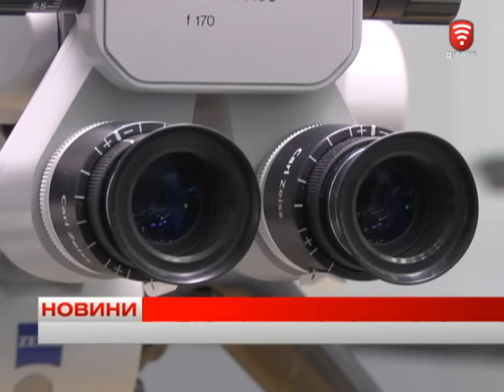Телеканал ВІТА новини 2017-01-30 Стоматпослуги вінницьким бійцям надаватимуть безкоштовно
Стоматпослуги вінницьким бійцям надаватимуть безкоштовно у новому центрі лазерної та мікроскопічної стоматології. Наразі, в реєстрі департаменту соц. політики міської ради - 3 тисячі учасників АТО. А після перебування на фронті - чимало з них мають проблеми із зубами.